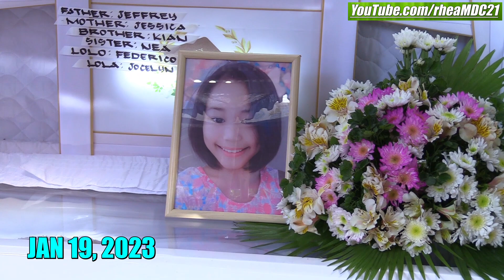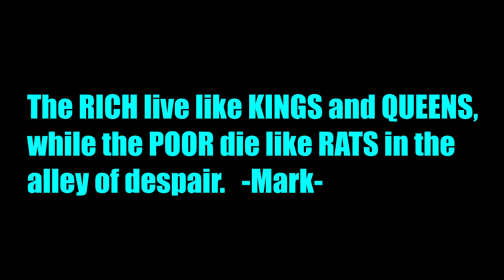She was Just 11 Years Old When She Passed Away. LIFE and POVERTY in the Philippines. The Filipinos